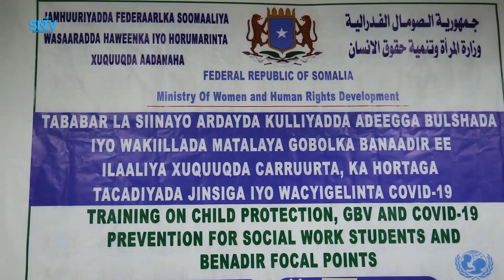Wasaaradda haweenka XFS oo tababar u furtay qaar ka mid ah dhallinyarada caasimadda.